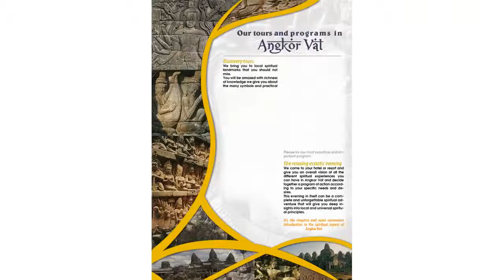Avante Intro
Avante-Garde
Outsourcing Graphic Design & Image Editing service Provider